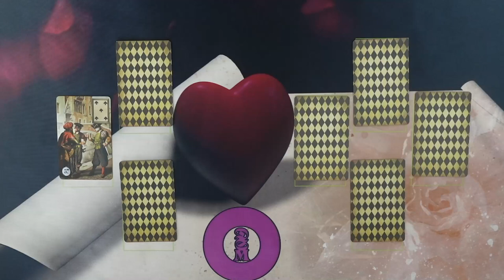Az ő szívüzenete❤tarot